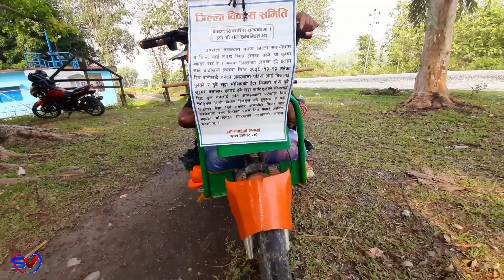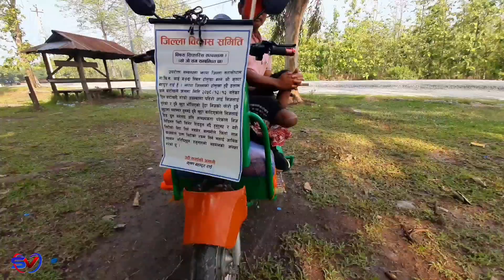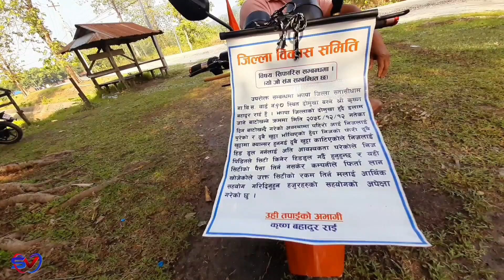दुइटै खुट्टा च्वाट्टै का,टेर फालिदियो । झापामा घट्यो सोच्नै नसकिने घटना , आखिर कसरि भयो यस्तो ।